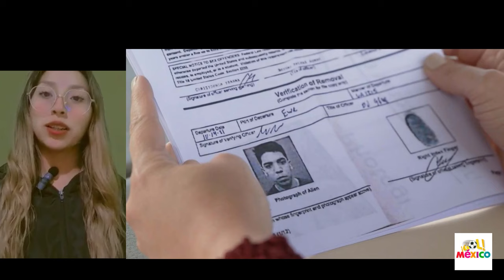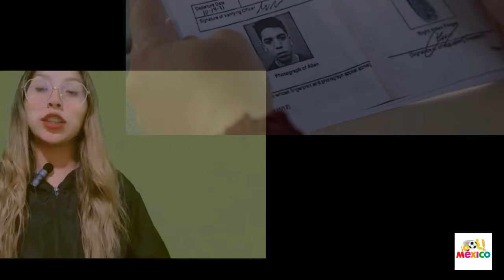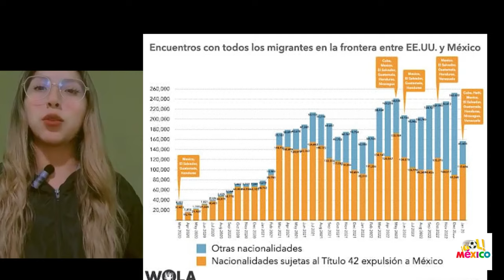MEXICO PRIMER PAIS EN EXPULSAR 3 MILLONES DE VENEZOLANOS !! MEXICO ES MEXICO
ULTIMO !!! MILLONES DE VENEZOLANOS SON EXPULSADOS DE MEXICO !! México debería rechazar cualquier nuevo acuerdo de expulsión de solicitantes de asilo de EE. UU.
El presidente de México Andrés Manuel López Obrador debería rechazar cualquier nuevo acuerdo con Estados Unidos que conduzca a un aumento de...
Llegan a Caracas primeros migrantes expulsados por EE.UU.
Un avión aterrizó este 18 de octubre en Caracas con 130 personas migrantes, esposadas de pies y manos, y expulsadas tras acuerdo entre...

Los vuelos de deportación de EE. UU. a Venezuela están en el limbo
Los vuelos que envían a los venezolanos a su país llevan dos semanas sin despegar. La medida podría ser un revés para los esfuerzos del...
Estados Unidos reactiva las deportaciones masivas de venezolanos para desatascar la frontera con México

Washington ha informado de la medida dos semanas después de que l